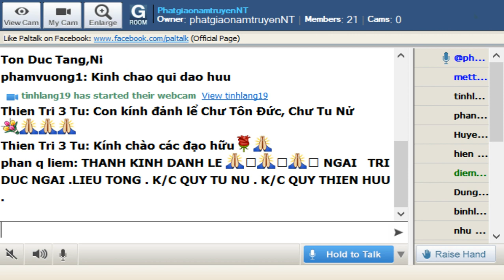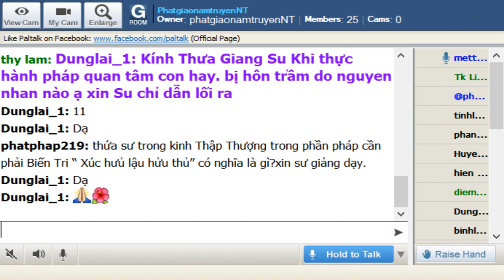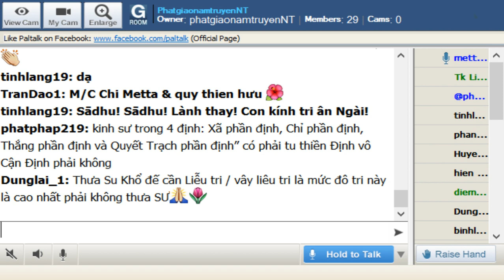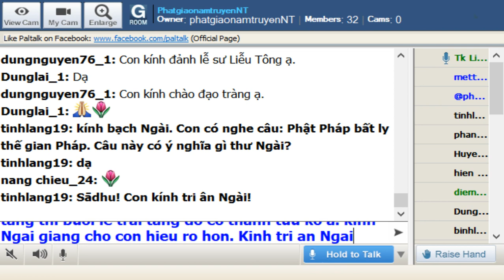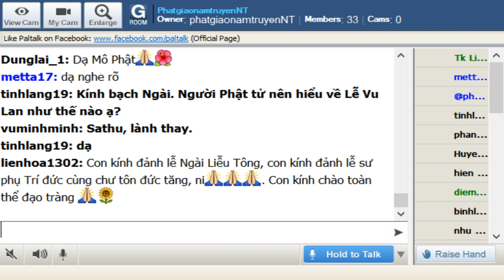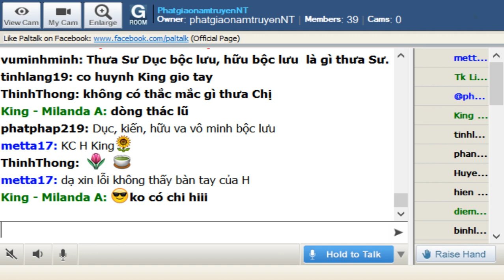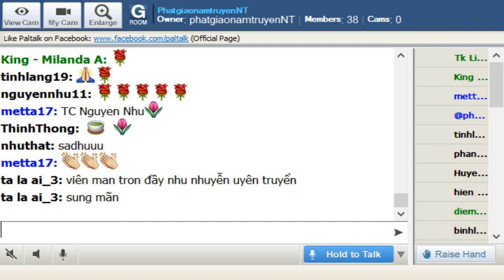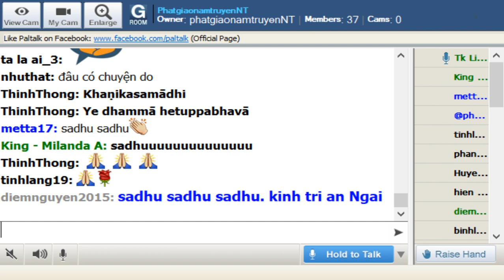PhatgiaonamtruyenNT Chu Nhat Aug 04-2019. Ngai Lieu Tong Tra Loi Phat Phap